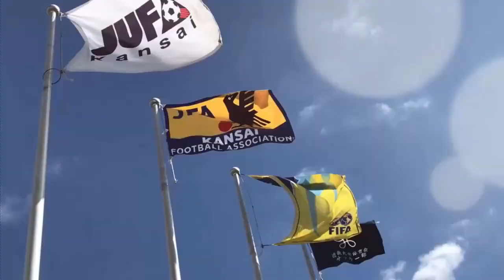【関西選抜インタビュー】第35回 デンソーカップチャレンジサッカー熊谷大会 メンバーインタビュー①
第35回　デンソーカップチャレンジサッカー熊谷大会

関西選抜メンバーの皆さんから、
意気込みや自身のアピールポイント、応援してくださる方々へのコメントをいただきました！

※本大会にはこの25名中、21名が参加します。
※内田靖之トレーナーは本大会では大会オフィシャルトレーナーとなります。
関西選抜の練習会をサポートしてくださったので関西選抜としてのコメントをいただきました。

メンバー①
監督　中田　雄一朗(大経大)
コーチ 持田　和明(神戸大)
コーチ 高橋　宏次郎(関学大)
コーチ　石間　寛人(びわこ大学)
トレーナー　山村　聡(大経大)
トレーナー　内田　靖之(関西医大)
学生スタッフ　赤星　亮太(関西大)
選手
GK　泉森　涼太(大体大) 3年 鹿児島城西高
GK　田中　颯(京産大) 3年 東京ヴェルディユース
GK　水谷　友哉(阪南大) 3年 名古屋グランパスU-18
DF　小川　大空(大体大) 3年 阪南大学高
DF　山口　和樹(阪南大) 2年 セレッソ大阪U-18
DF　小林　洵(関学大) 3年 セレッソ大阪U-18
DF　本山　遥(関学大) 3年 ヴィッセル神戸U-18
DF　森　昂大(びわこ大) 3年 創造学園高
DF　二宮　和輝(立命大) 3年 愛媛FC U-18